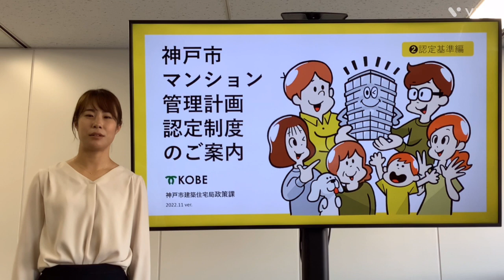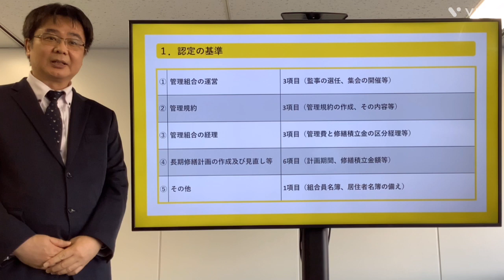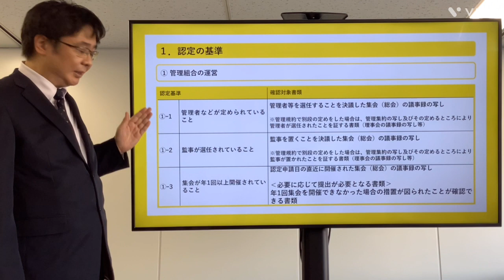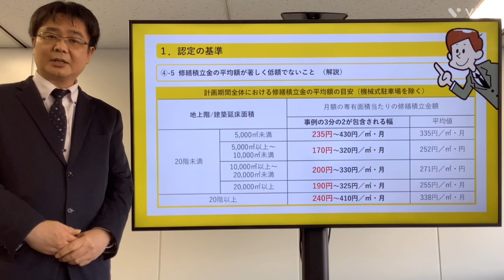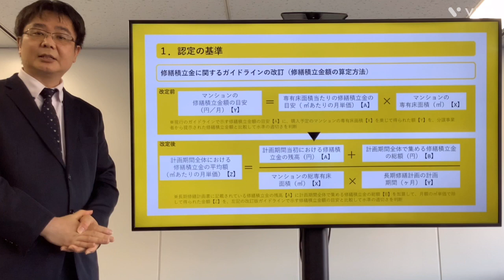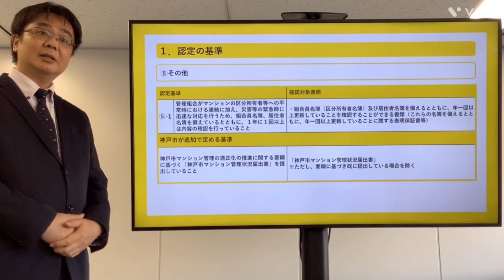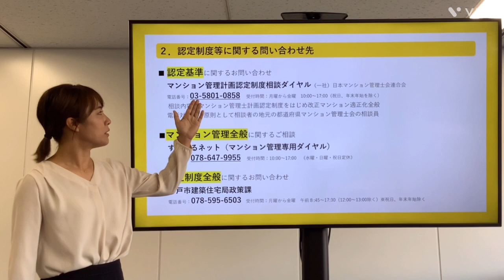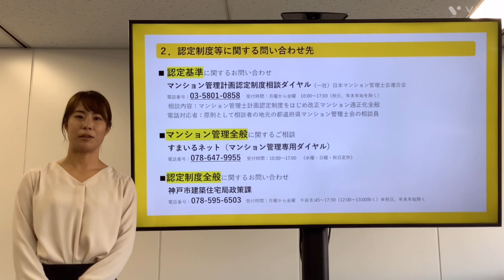神戸市マンション管理計画認定制度のご案内【認定基準編】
マンション管理計画認定制度の認定基準を説明します。